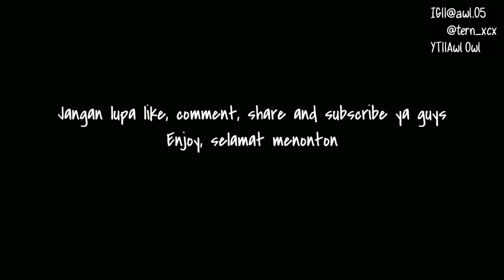AwlReaction BARENG NANDA JUNG KOOK - DREAMERS, MENDADAK JADI ARMY??? || eps.6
So in this video, Awl mau react dan rewatch bareng Nanda lagu Jung Kook feat Fahad al Kubaisi - Dreamers. Eh bentar kok satu react satu rewatch, maksudnya gimana nih?? Kepo nggak? Kepo dong masa nggak. Yok langsung aja nonton. Enjoooooooooooy!

Song
Jung Kook feat Fahad al Kubaisi - Dreamers (Soundtrack of FIFA World Cup Qatar 2022)

Request video?
Koment di bawah